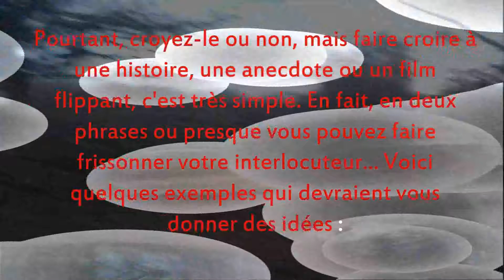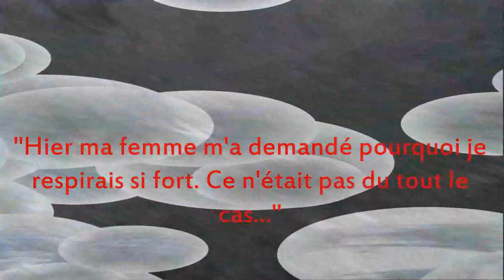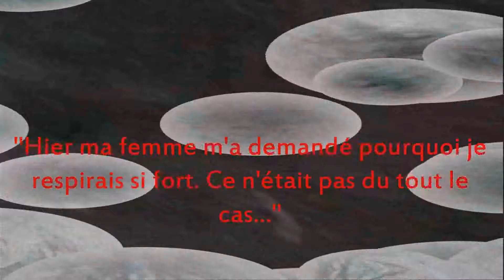History (Camp of Horror 2015)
Présentation du Camp of Horror 2015 sur la commune de St ondras.
Dés l'année prochaine retrouvez nous au sein de notre établissement "Shinning Hostel"

Snapchat - Twitter - Facebook - Instagram - Google+

‪#‎horreur‬ ‪#‎atelierdelhorreur‬ ‪#‎shinninghostel‬
(‪#‎shining‬ ‪#‎hostel‬ ‪#‎hotel‬)